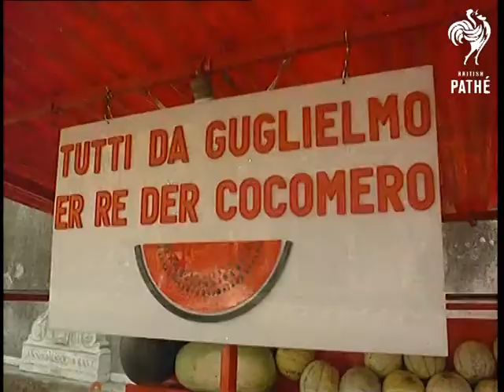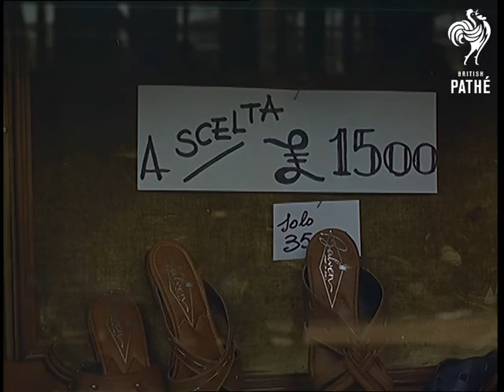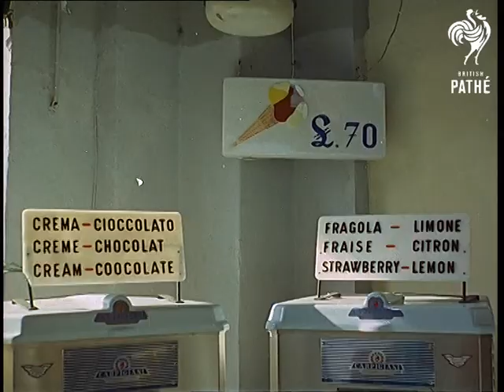Out Takes / Cuts From Cp 621 - City There's No Need To Name (1966)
Cuts (rushes, out takes) for story in Colour Pictorial - CP 622.  The original story is also on Pathe Master tape *PM0387*.

Cuts for story CITY THERE'S NO NEED TO NAME in CP 622.  Similar footage to cut story showing the sights of Rome in Italy.  Nice shot of tourists eating grapes in the shade of a monument; an old man eats water melon from a street seller.  A bride arrives at St Peter's Cathedral.  A policeman in white directs traffic in the street.  Nice M//S of a young man in jeans asleep on some city steps.  More good tourist shots, gathering round a guide in the street; getting off a tour coach.  Various shots of a modern looking church; a priest climbs the steps leading up to it.

Short section of more cuts (similar to cut story) on Pathe Master tape *PM0397* - ID 397.01.
 FILM ID:387.08